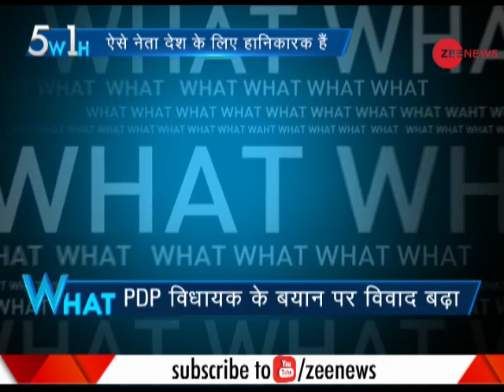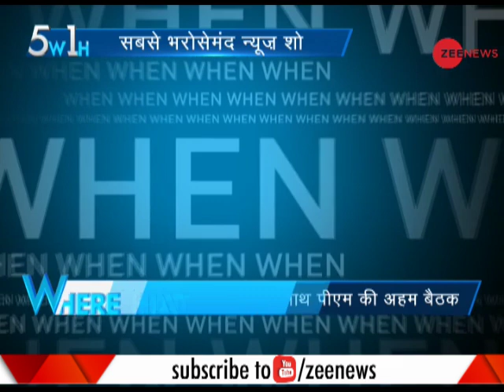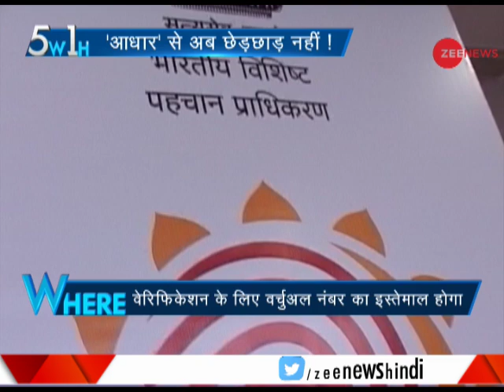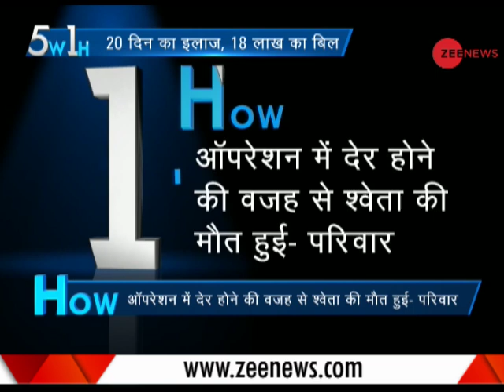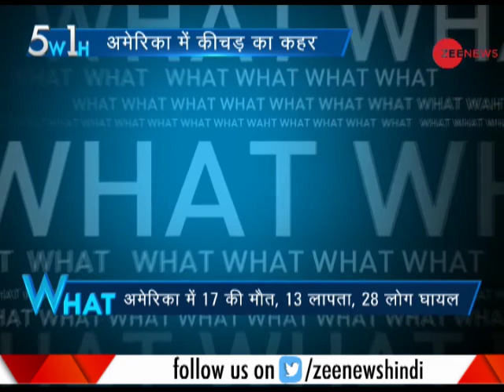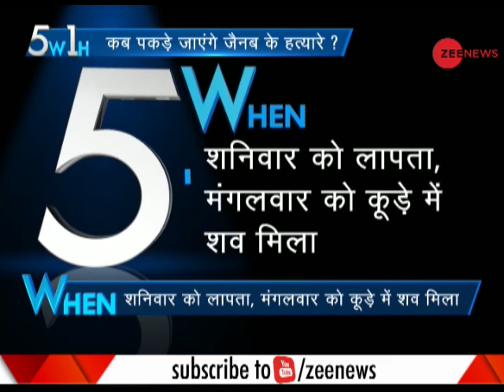5W 1H: PM Modi to hold dinner meet with BJP leaders for 2019 polls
This segment of Zee News brings to you top stories of the day. Updates on elections approaching in Karnataka over which state CM has given a controversial statement, 2019 Lok Sabha elections plan ready and other news are featured in this segment. Watch this clip to know more.